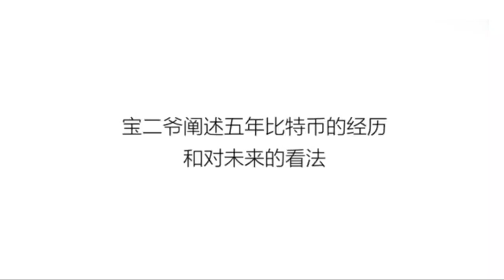宝二爷年轻时候的样子，那个时候太稚嫩青涩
【警告】私信你，让你投资赚钱的全都是骗子！见到直接举报，千万别信！频道的内容全都是开源分享的——欢迎大家转载分享出去
【5】【抹茶MEXC注册返佣】邮箱注册，好用费率很低：
【9】在美国加拿大无法注册，可以注册派网交易所，pionex，返佣：
【一定要配备冷钱包，保证安全！】硬件钱包，建议不同头部品牌分散配置，最安全：

（1）黑客盗币猖獗，尽快使用硬件钱包来保护，这笔投资是必须的！

(2)  Trezor 钱包，性价比高

（3）Onekey经典冷钱包 性价比高，安全可靠【亚马逊旗舰店】：

【书籍推荐】：（在亚马逊购买即可）
《定投改变命运》指导投资数字货币，非常有用！

《韭菜的自我修养（最新版本很棒，讲明白很多地方）》：
《预防币圈黑天鹅：交易所爆雷和黑客盗币的方法思路》：

文章【宝二爷介绍】《谁是宝二爷？郭宏才的比特币财富之路》：

【警告】加你微信、带你赚钱做项目的全是骗子！马上举报！本频道绝不会推项目，不会加你微信、Whatsapp、电报等，别贪心，高度警惕，留言区全是骗子！